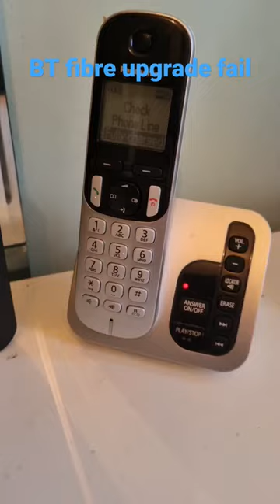BT fiber upgrade fail